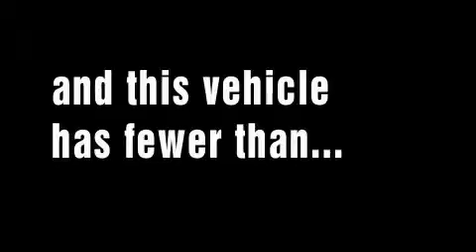2010 Chevrolet Camaro Newnan GA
We've been honored to serve the Newnan GA area, we promise that your experience at our dealership will exceed your expectations!

 Year: 2010
 Make: Chevrolet
 Model: Camaro
 Engine: Gas V8 6.2L/378
 Trans.: Automatic
 Exterior: Silver Ice Metallic
 Miles: 1,390
 Interior: Black

 SOUTHTOWNE CHEVROLET OLDSMOBILE

 http://

 695 Bullsboro Dr.

 2010 Chevrolet Camaro Newnan GA